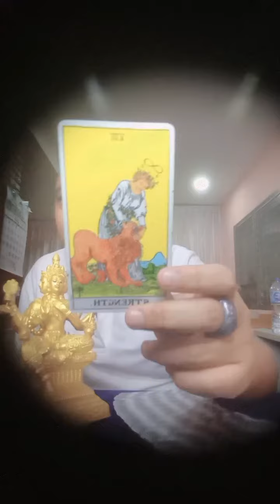รายการไลฟ์สดดูดวงสำนักอาจารย์โอ้และอาจารย์ท๊อปพยากรณ์